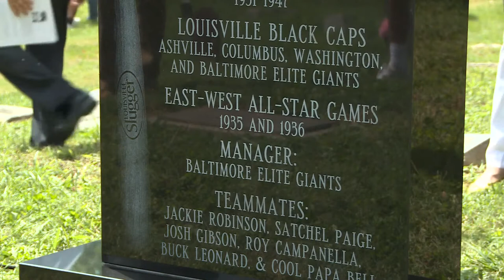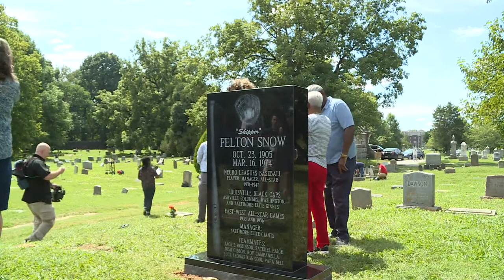Negro League professional baseball player honored with memorial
The memorial for Felton "Skipper" Snow was revealed on Thursday at Eastern Cemetery.